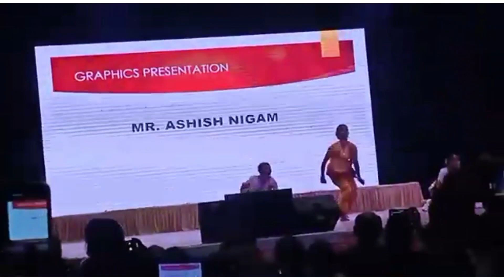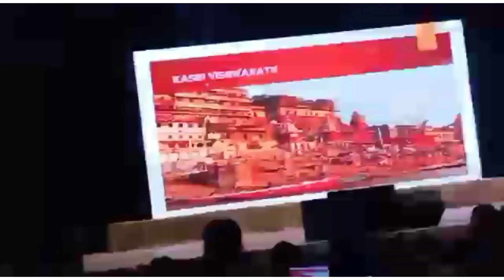Annual Function2022 SHATABDI DUAR HBTU Jugal Devi Saraswati Vidya Mandir Senior Secondary School#